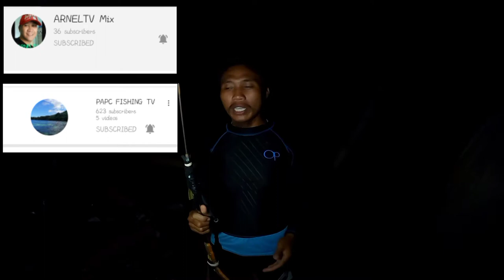EP#2 Night spear fishing | nakadali rin ng danggit | daming huli